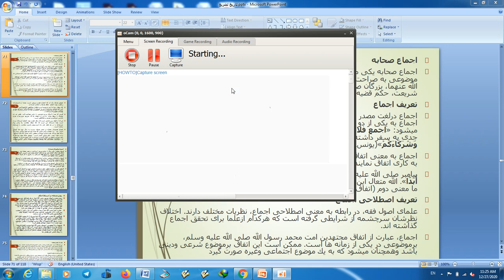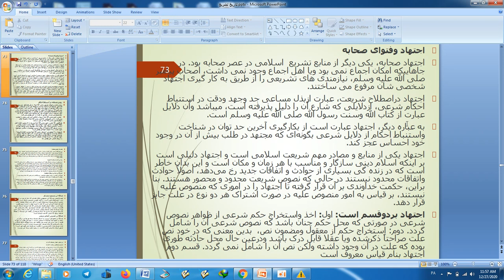درس هفتم تاریخ تشریع بخش اول